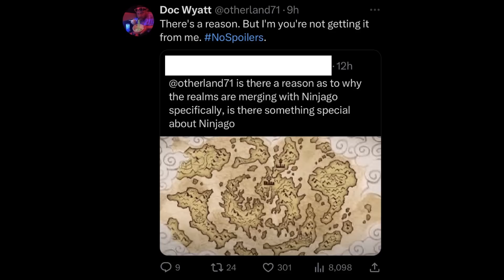Ninjago Writer Drops NEW Dragons Rising Info! 🐉